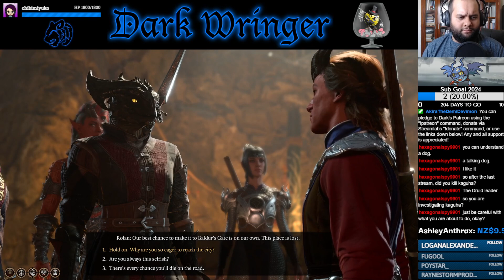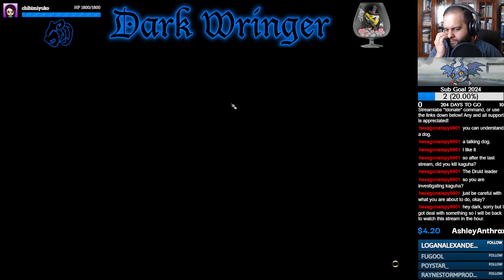"Back to the Emerald Grove" - Part 12 - Baldur's Gate 3 [Let's Stream]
With Karlach added to the party, Vulstrun returns to the Emerald Grove to try and confront Kagha again.

- KnockOutWizard_